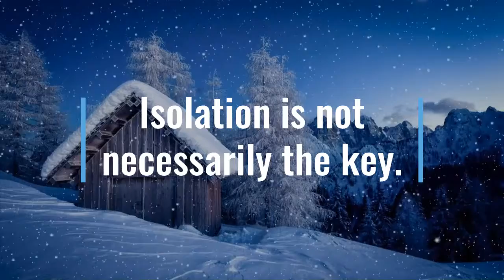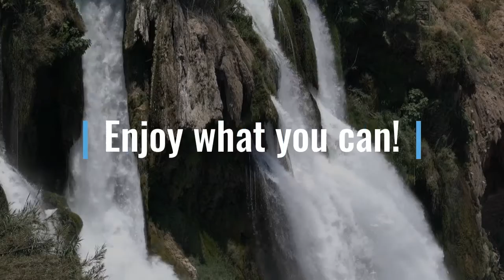Tinnitus Relief Garden - Mountains are essential for balance and harmony especially when meditating.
Meditation, exercise, clean living, yoga all of these healthy activities will help curb the anxiety and stress caused by tinnitus. Organic living is key to the tinnitus survivor! Outdoor imagery and soothing music as well as educational knowledge is passed on to the people living with tinnitus.
Tinnitus relief sounds and calming music.